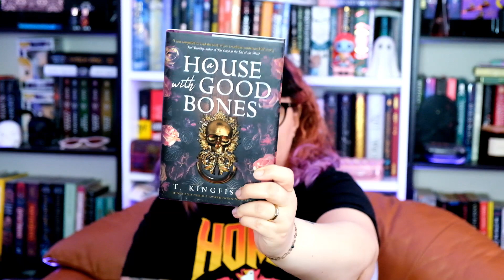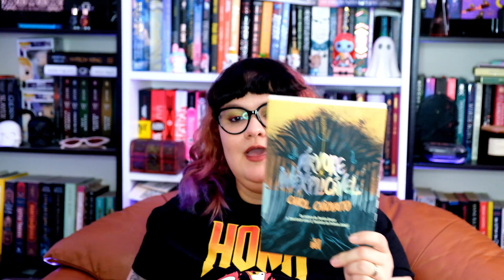TODOS OS LIVROS QUE LI EM JANEIRO/2024! 📚 | Nerdivinas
O mês mais longo do ano finalmente acabou, então vamos conversar sobre os livros que li em Janeiro.

00:00 Introdução;
01:28 A House with Good Bones;
04:46 Batcat: The Ghostly Guest;
06:55 Juniper & Thorn;
14:55 A Mulher em Mim;
17:39 Ruthless Vows;
18:24 Um Veneno Doce e Sombrio;
19:46 Árvore Inexplicável;
22:48 Encerramento.